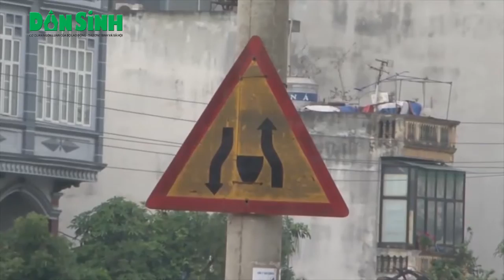Thanh tra sở GTVT Hà Nội lên tiếng về biển báo " bẫy" người đi đường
Daily news - Sau khi Báo Lao động và Xã hội (baodansinh.vn) đăng tải phóng sự " Hà Nội: Biển báo giao thông bẫy người đi đường? " đã nhận được nhiều ý kiến đóng góp của độc gải. Để rộng đường dư luận phóng viên đã có buổi làm việc với ông Lê Minh Quốc Đội trưởng Đội Thanh tra GTVT Thanh Trì - Hà Nội về vấn đề nêu trên.